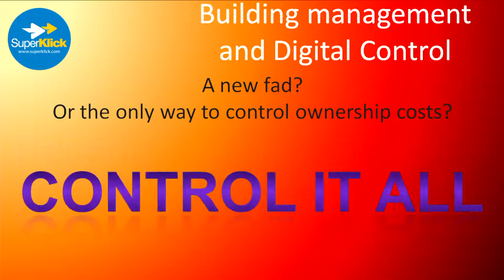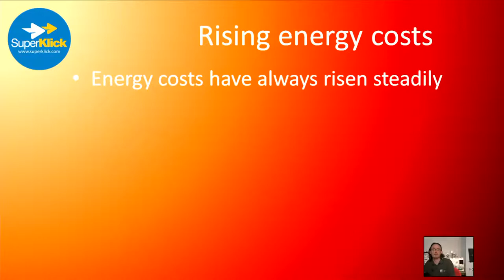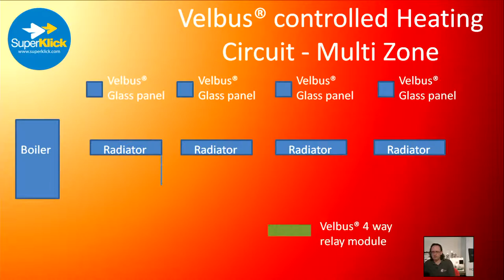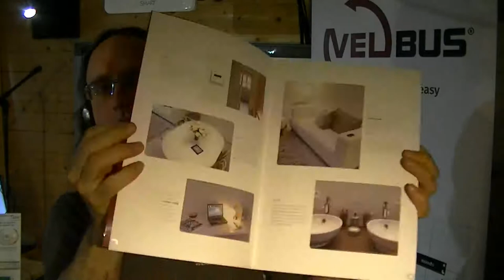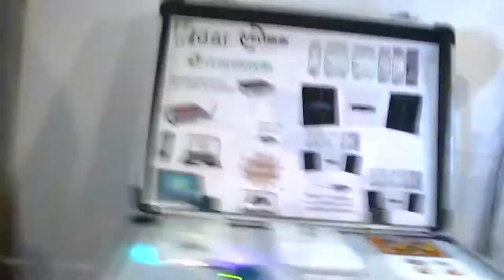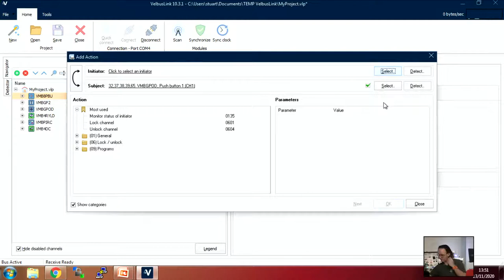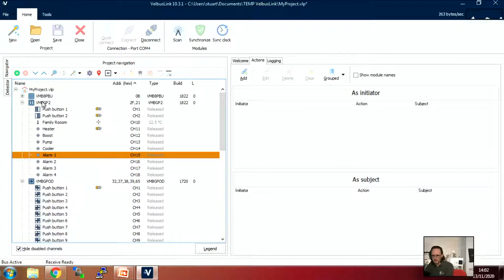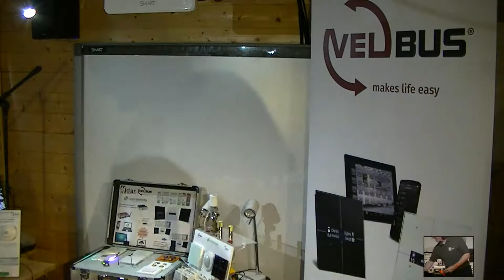Welcome to Velbus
This is a live stream of a Welcome to Velbus session being held via ZOOM.